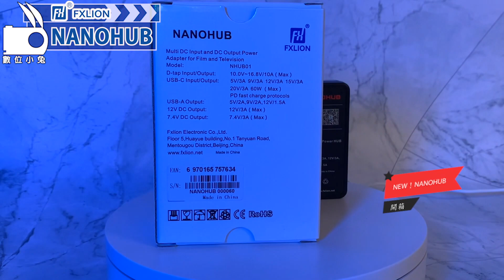[攝影配件] 數位小兔 外出攝影連續供電 Case Relay & Fxlion Nanahub 假電池 V掛電池 方向電池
器材長期在外，如何保持有電呢？
👍假電池：
★CANON 假電池 LP-E6
★SONY 假電池 NF-FW50

👍Case Relay 數位相機不斷電供電器
★ 內建鋰電池7.4V，1200mAh. 約2/3顆電池電力
★ 續接上5V USB行動電源和假電池(分五種假電池)
★ 作為長時間DSLR供電器,也可使用110V(需配合USB~110v供電 器)
★ 長時間縮時攝影/錄影時不斷電,就不跳格

👍FXLION 新品 🔥🔥 NANOHUB 行動電源 🔥
★NANOHUB配備了14.8V / 12V / 7.4V / 5.0V多電壓，專業且更多應用。
★適用於流行手機/筆記本電腦/平板電腦/ DSLR攝像機/ DV攝像機/專業攝像機/ LED燈的電源。
★輸入電源可以是14.8V電池/專業D型充電器/ USB-C充電器或適配器。
★12VDC輸出適合所有12V恆定輸入設備。
★7.4Vφ2.1輸出適合DV攝像機/ DSLR攝像機/ LED燈。
★USB-C輸出內置PD快速充電協議，最大功率60W，適合Mac Book充電需求。
★USB-A支持QC3.0快速充電協議，適用於使用USB-A電源輸入的手機和設備
★D-tap輸出是電池電壓，適合設備中的所有14.8V電源。
★適配器設計有1/4螺孔，通過使用標準熱靴，可以將其固定在設備支撐系統的任何位置。
🔻賣場連結:
Sony NF-FW50 假電池 行動電源
數位小兔攝影周邊器材行
🏠地址:
台北市信義區大道路74巷1號 (後山埤捷運站2號出口)
☎連絡電話:
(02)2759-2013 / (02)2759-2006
👜營業時間:
週一至週五:13:00-20:00 週六: 11:00-17:00
(國定假日依FB公告為主)